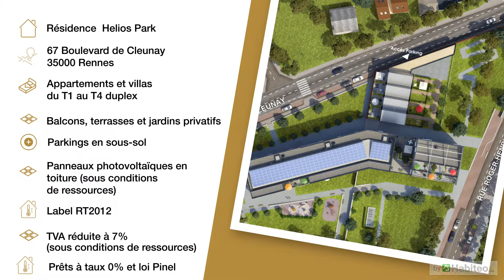Hélios Park - Rennes (35)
Quartier Cleunay-Courrouze
Appartements du T1 au T4 et Villas T4 Duplex avec jardins privatifs